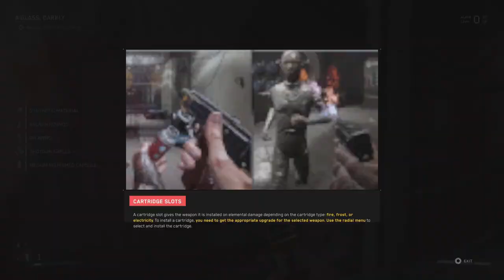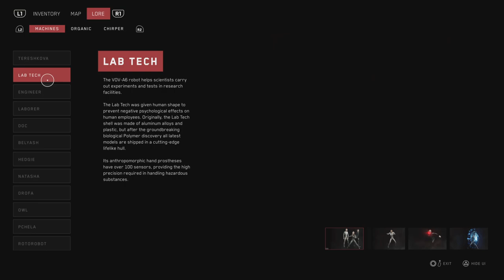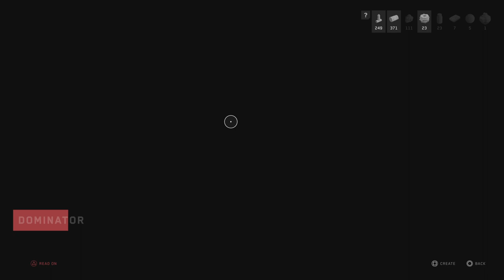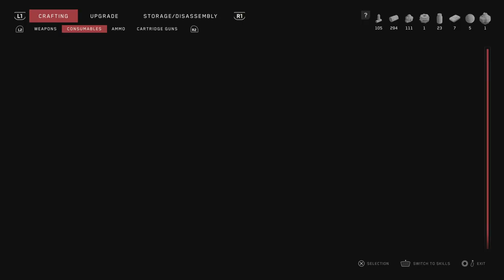Atomic Heart - Part 6